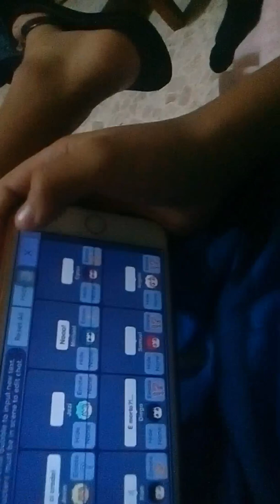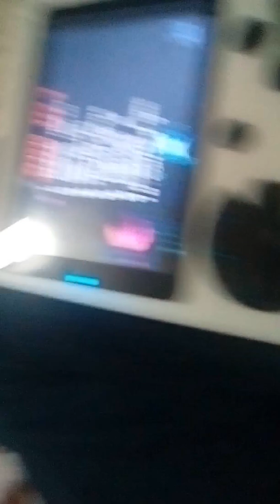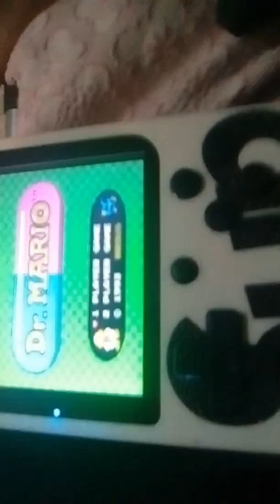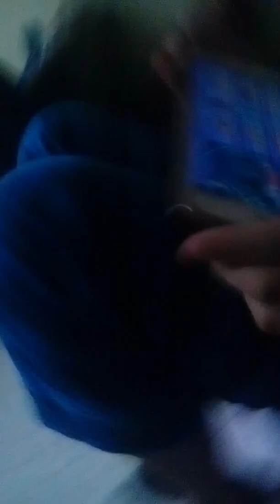What can we do